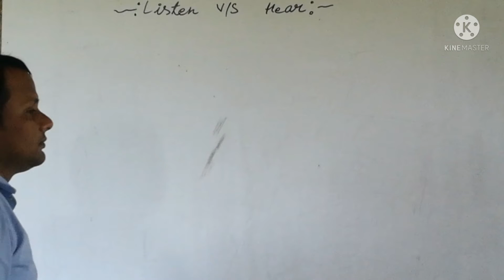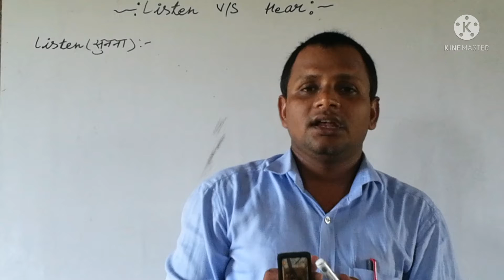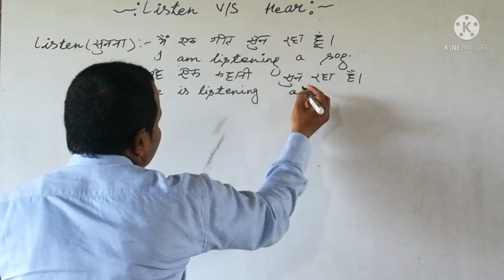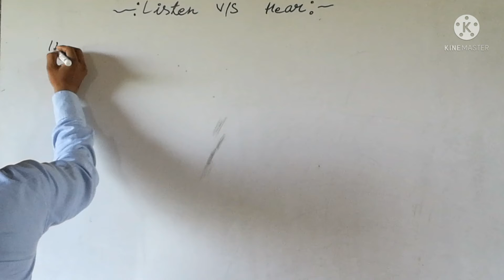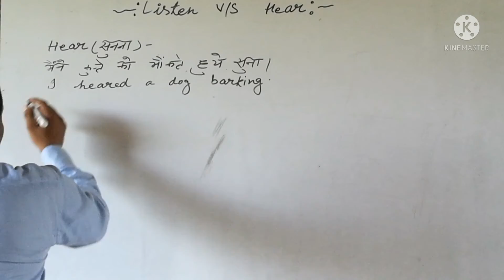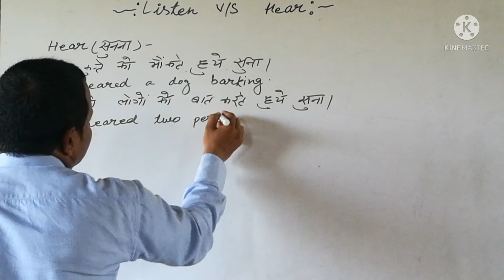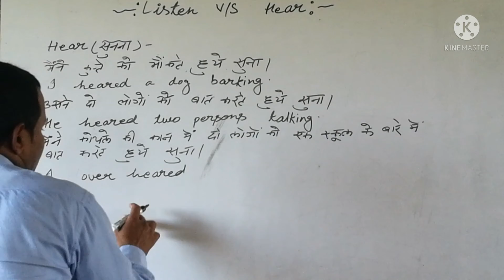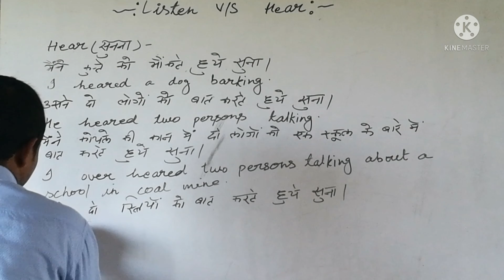Listen v/s Hear:Doubt clearing Video.